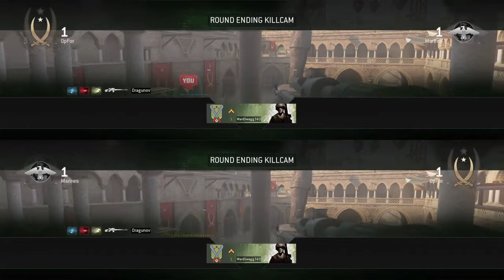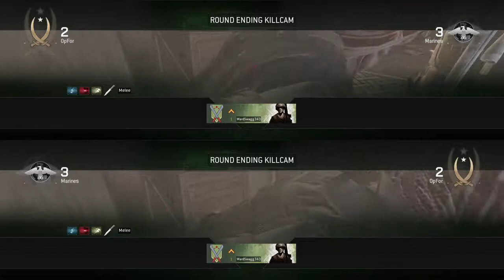Call of Duty®: Modern Warfare® Remastered 2v2 gameplay with my bro part 3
Watch out my bro getting better